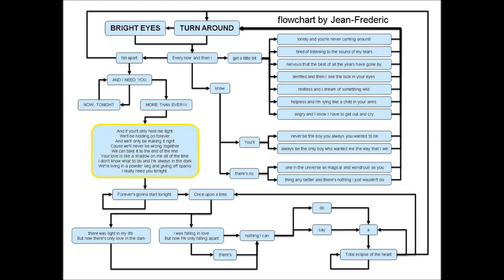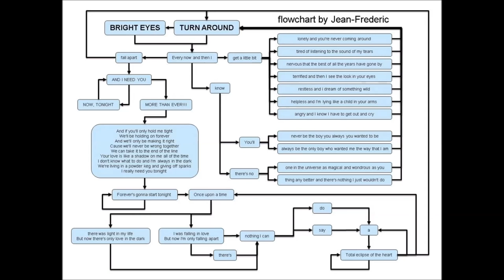Total Eclipse of the Heart Flowchart Version